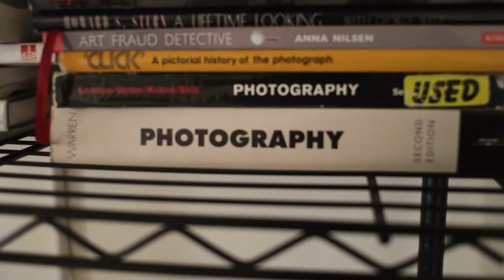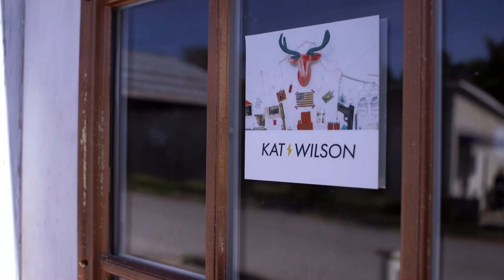Don't Call This Artist a Photographer | Kat Wilson of Fayetteville, AR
"I wanted to be a painter and I accidentally fell in love with photography."

When Kat Wilson first found photography, someone told her that photography wasn't really art. Well... she proved that person wrong and today is making some of Northwest Arkansas's most creative images to capture the very essence of who people are and the world around us.

Learn more in this segment of Northwest Arkansas ALIVE!

Northwest Arkansas is continually ranked as one of the best places to live in the country, and Northwest Arkansas ALIVE is your definitive guide to the very best that it has to offer. Northwest Arkansas will take you to the social scene of the South – from exclusive events to luxurious homes, you’ll get a chance to see it all.

Produced by:
Intercut Productions